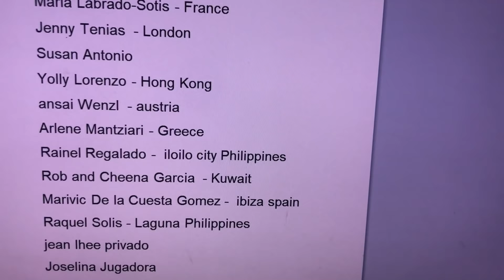Snijeg na Planini | Went to the mountain to enjoy the snow | Nagslide sa snow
Možeti ukljuciti Bosanske titlove.
We had a good snow a couple of days ago and I told hubby to go to the mountain to enjoy it while its still snowing coz the next 2 weeks there will be no snow as per weather forecast. The place was so amazing. The pine trees are fully covered with snow it was like winter wonderland. This time its different because it has a plain area where we can actually play with out fearing for pointy objects or branches. The kids really loves snow so much.